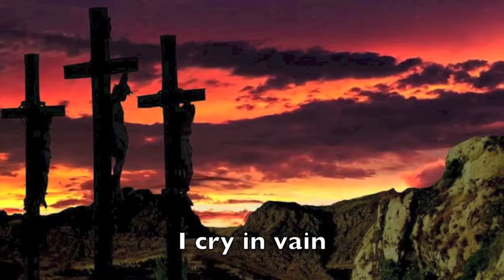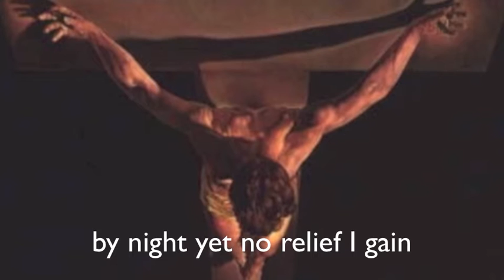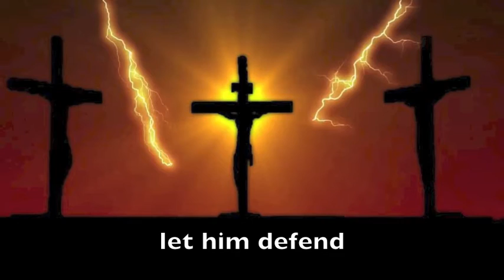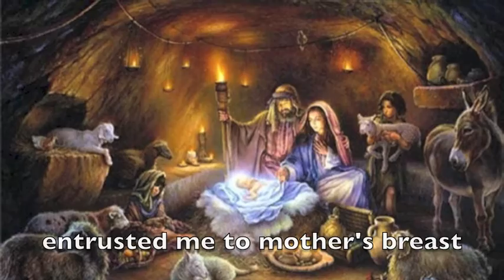Keep on Rejoicing 216 Psalm 22:1-11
This is a sample of Rejoice Hymnal 216 to the tune of a 15th century plainsong now called Veni Emmanuel. I have transposed the tune to Dm for easier congregational singing. For congregational singing, I would take the song a bit faster. In the Rejoice Hymnal, the tune is found in hymn 165 in the key of Em. I make these changes because the tune Melita connects to military themes and Veni Emmanuel is better known to Australian congregations because it is used at Christmas season. Here, it is sung by members of the Ithaca Korean Congregation, March 2016.